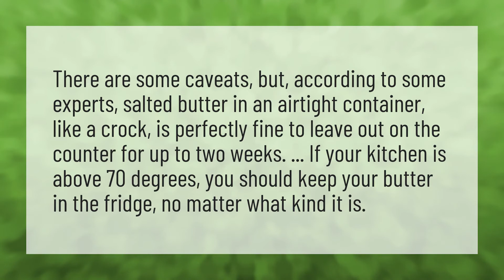Can butter be left unrefrigerated?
How Long Cake • Can butter be left unrefrigerated?